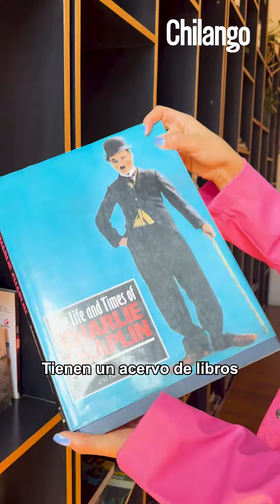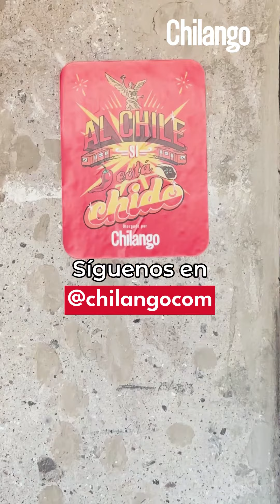Un lugar para quien ama el cine en CDMX 🍿🤩🎬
Si eres amante del séptimo arte tienes que darte una vuelta a La Casa del Cine MX un espacio ideal y acogedor para los cinéfilos chilangos. 🍿🤩🎬

📍: República de Uruguay 52, segundo piso. Centro Histórico
⏰: martes a domingo
🎟: $65

🌶️ Acerca de Chilango:
Te decimos qué hacer en la Ciudad de México: comida, antros, bares, música, cine, cartelera teatral y todas las noticias importantes.